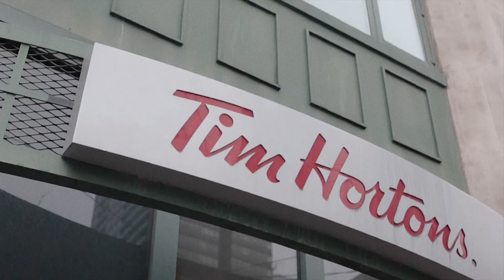the sleepover tour (part 5: toronto, detroit & indianapolis)